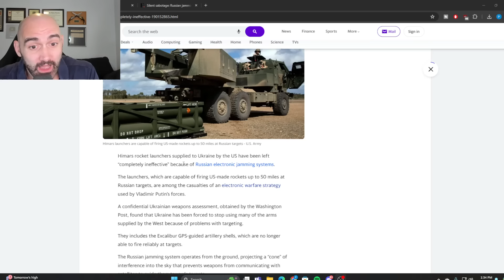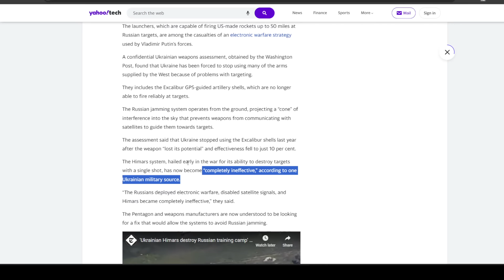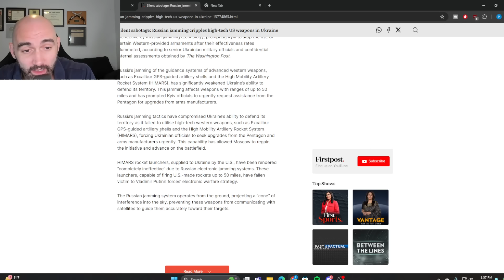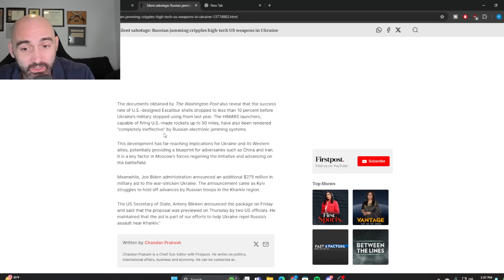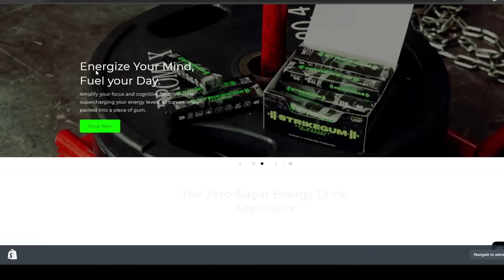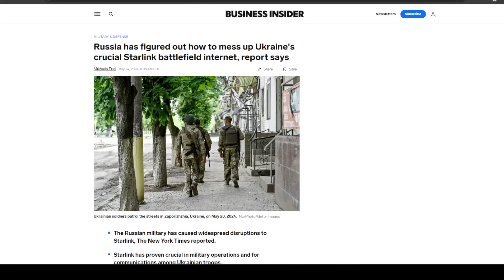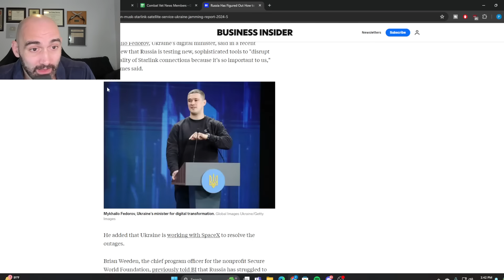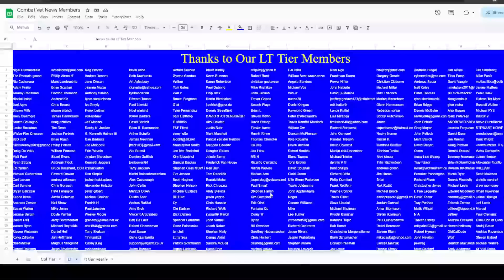Classified Leak: RUS Jammers Make HIMARS Useless!!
StrikeGum 5-pack Now on Amazon!